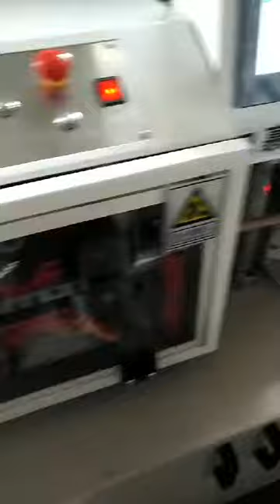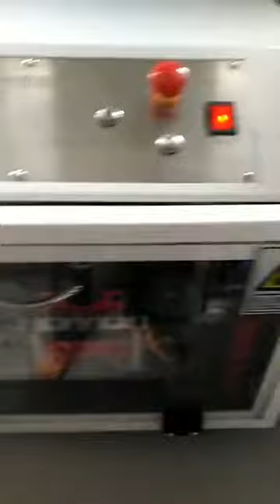Automatic wire harness taping machine, with cutting functiont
We are professional manufacturer of wire harness machines.